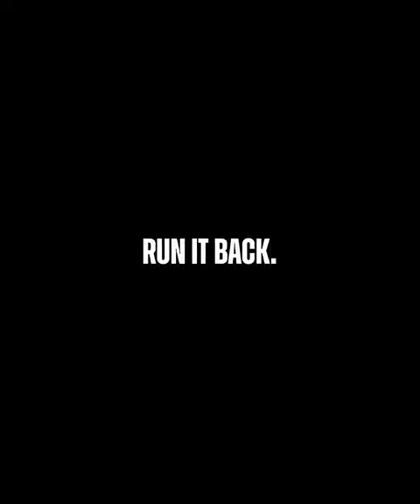Illini Men's Basketball | Coleman Hawkins 2022-23 Highlights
Never a doubt 😉